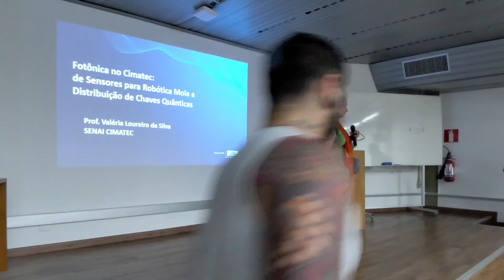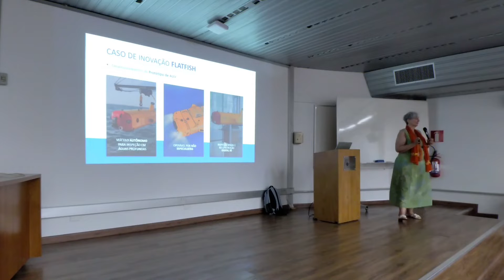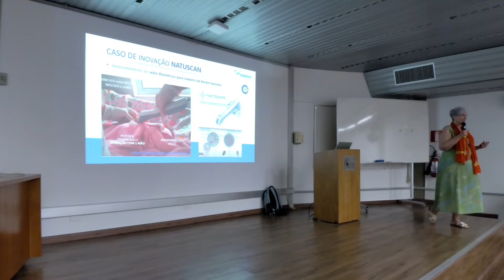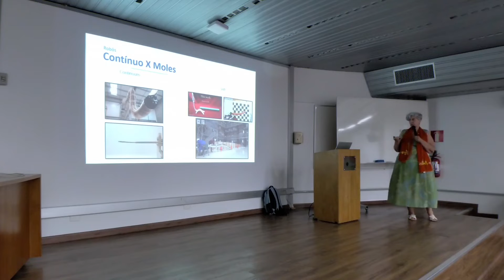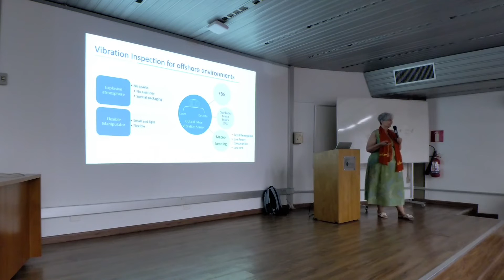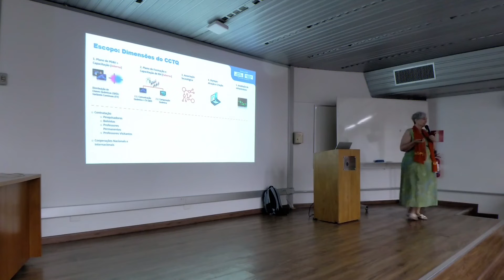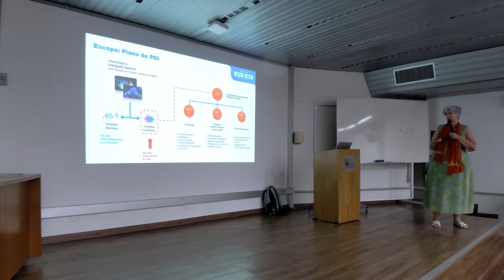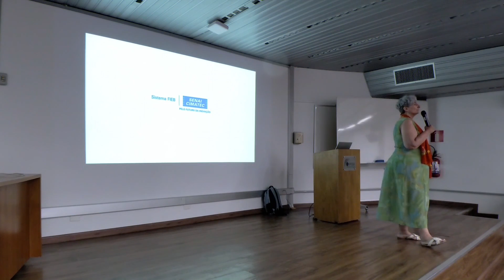Fotônica no Cimatec: de Sensores para Robótica Mole a Distribuição de Chaves Quânticas Valéria Silva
No Colóquio “Fotônica no Cimatec: de sensores para robótica mole a distribuição de chaves quânticas” a professora Valéria Loureiro da Silva apresenta um pouco do seu trabalho no Instituto SENAI de Sistemas Avançados de Saúde (ISI-SAS), também chamado de CIMATEC Saúde. Descreve alguns sensores de fibra óptica que estão sendo desenvolvidos no projeto SoftRobots e faz uma breve introdução ao programa de pesquisa do novo Centro de Competências Embrapii em Tecnologias Quânticas.

Colóquio gravado em 09/11/2023. Valéria Loureiro da Silva é professora do SENAI CIMATEC, Salvador, BA.

Resumo/Abstract: A Robótica mole e flexível é uma nova área da robótica que tem atraído a atenção de diversos segmentos industriais e da área de saúde por permitir atuação em locais de difícil acesso sem causar danos ao ambiente. Esses novos robôs trazem desafios e requerem inovações nos sensores necessários para navegação, localização e inspeção. Sensores de fibra óptica são especialmente atraentes para os robôs moles por serem pequenos, leves e complacentes. Nesta palestra, iremos descrever alguns dos sensores de fibra óptica que estão sendo desenvolvidos para o projeto SoftRobots no CIMATEC.  Faremos também uma breve introdução ao programa de pesquisa do novo Centro de Competências Embrapii em Tecnologias Quânticas.

Mini-currículo:
Valéria Loureiro da Silva é Professora Associada no SENAI - CIMATEC onde é Coordenadora do novo Centro de Competência Embrapii em Tecnologias Quânticas, líder do Laboratório de Engenharia Óptica e Fotônica. Doutora em física pela Unicamp com pós-doutorado no Bellcore (EUA), foi consultora para o AT&T Bell Laboratories e trabalhou na Corning Incorporated, ambos nos EUA, no desenvolvimento de novos sistemas de medição, novas fibras ópticas, vidros de sílica fundida ultrapura para sistemas litográficos em 193nm, amplificadores ópticos com fibras dopada com érbio, fenômenos não lineares em fibras ópticas e sistemas de comunicação óptica.  No Cimatec, vem coordenando diversos projetos de pesquisa e desenvolvimento com recursos EMBRAPII, SEBRAE, ANP e CAPES nas áreas de sistemas ópticos, sensores e distribuição de chaves quânticas. Possui ampla experiência na inovação de Produtos Tecnológicos com geração e gestão de propriedade intelectual. Valéria recebeu o prêmio Women of Color Award na categoria de Managerial Leadership e é Fellow da Optica (antiga Optical Society of America).